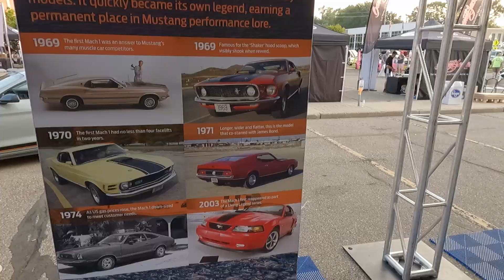RTR Takes Over Mustang Alley!| Amazing 2021 Mustang Alley Walk Around At The Woodward DreamCruise!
This Is The 2021 Woodward DreamCruise! And Part Of It Is Mustang Alley. 1000+ Mustangs Show Up At This All Mustang Meet. Me & My Pops Went Very Early To Get A Good Spot. It Lasts From 7:00AM-3:00PM. During The Event, I Tried To Get The Best Angles And Shots I Could, Been Recording The Cruise All Week, And Didn't Really Have Commentary, But For This One I Tried To Be Interactive. We Definitely Enjoyed Mustang Alley For Sure! Hope You Guys Will Enjoy Seeing The Vid Too!

PC Specs:

9th Gen Intel® Core™ i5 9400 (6-Core, 9MB Cache, up to 4.1GHz with Intel® Turbo Boost Technology)  Windows 10 Home 64bit English  NVIDIA® GeForce® GTX 1660 Ti 6GB GDDR6  8GB DDR4 at 2666MHz  256GB M.2 PCIe NVMe SSD (Boot) + 1TB 7200RPM SATA 6Gb/s (Storage)